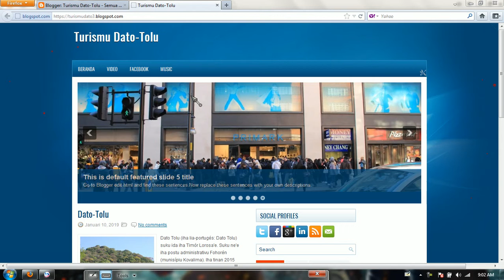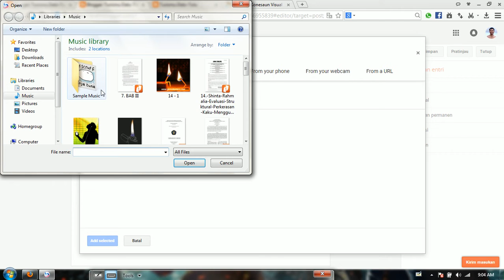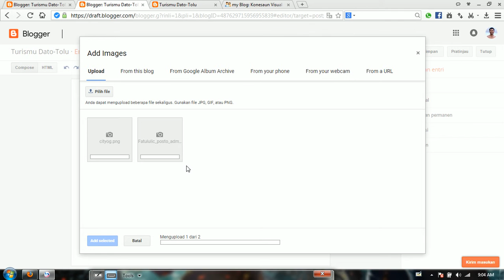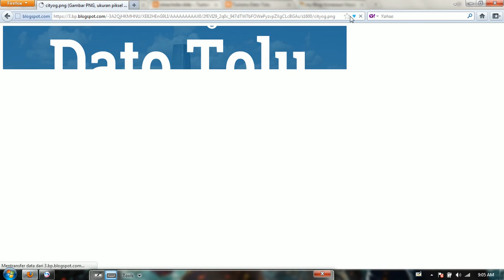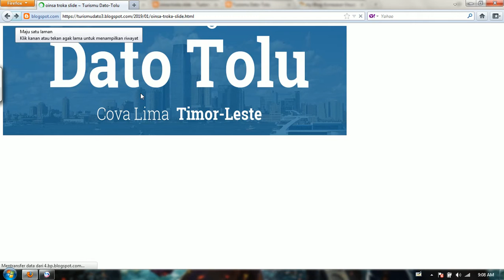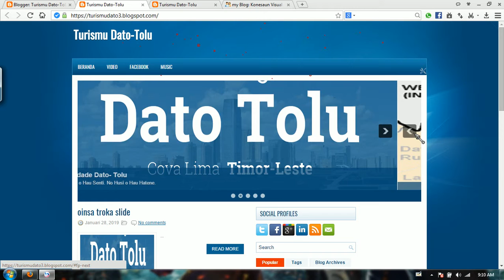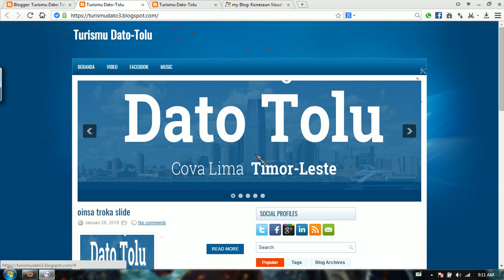Troka Slide Blogger